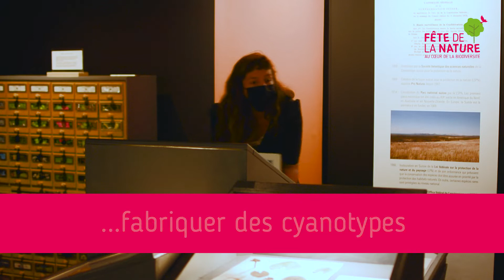Cyanotypes - Fête de la Nature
Pendant la Fête de la Nature, vous pouvez fabriquer des cyanotypes!
La onzième édition de la Fête de la Nature a eu lieu du 18 au 22 mai 2022!